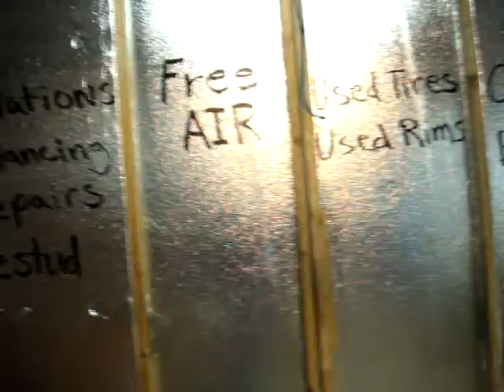Audi Quattro "Ahab" commercial, Original setting for the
This video is of the original set for the 2012 Audi Quattro "Ahab" commercial shot at Hatcherpass Tire Service in Willow, Alaska back in November 2011.